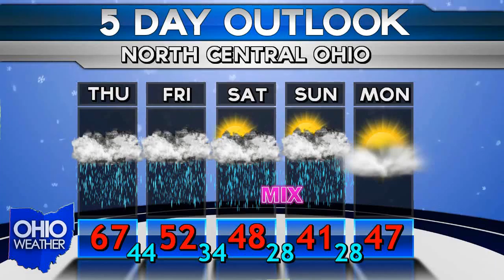March 31st OHIO WEATHER REPORT / FORECAST (DR)